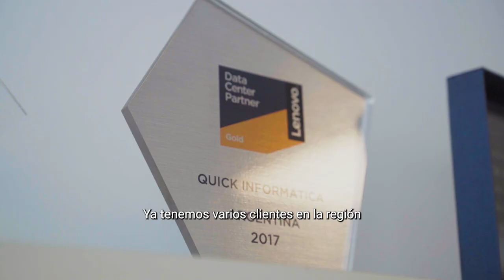Quick Informática Aniversario 20 años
Adolfo Donoso, el presidente de Quick Informática y Quick Tech global junto a sus socios, nos cuentan un resumen de los comienzos de la empresa en el rubro IT. ¿Lo vemos juntos?